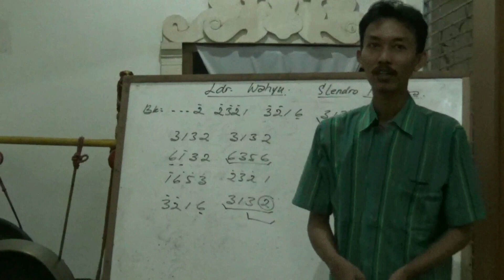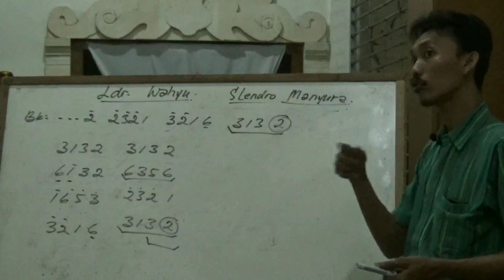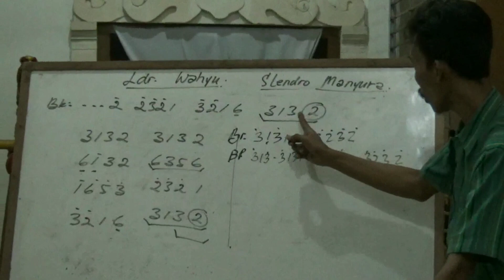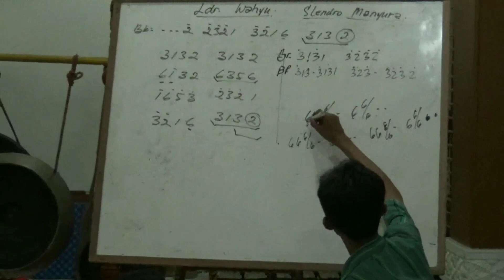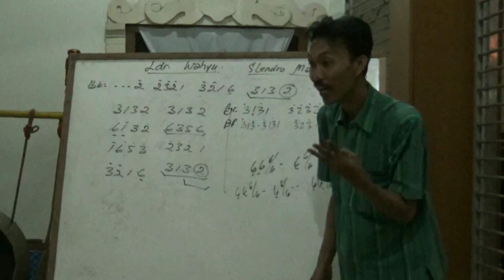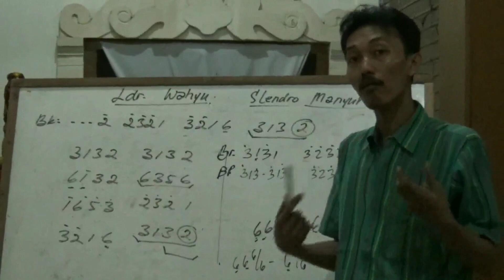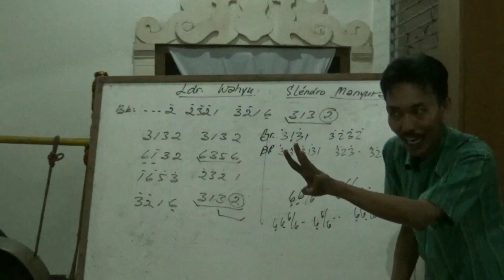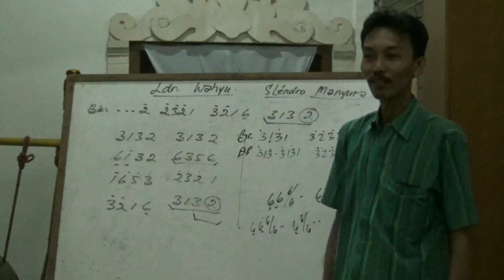Tutorial Bonang (Barung & Penerus) Ladrang Wahyu // Pola Mipil, Imbal Setengah & Wutuh